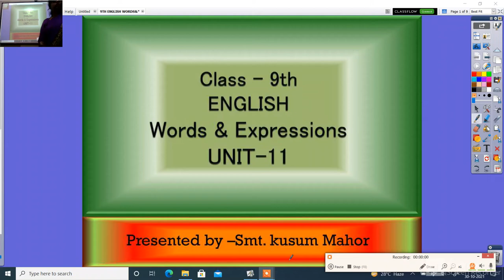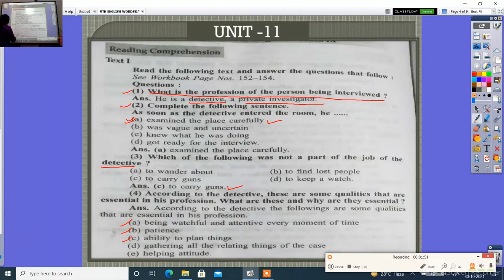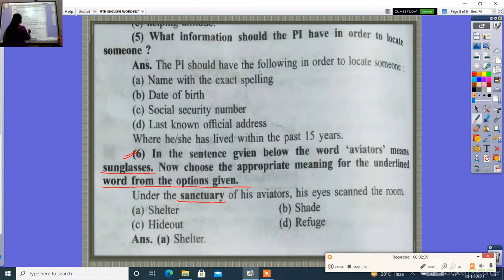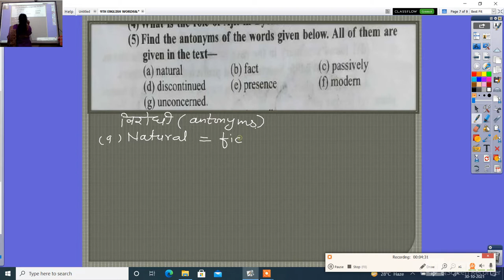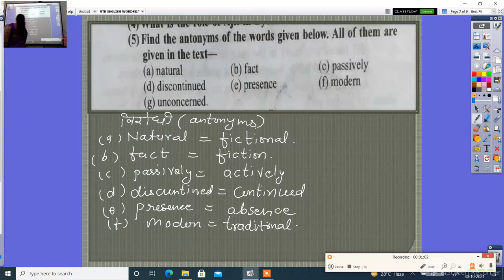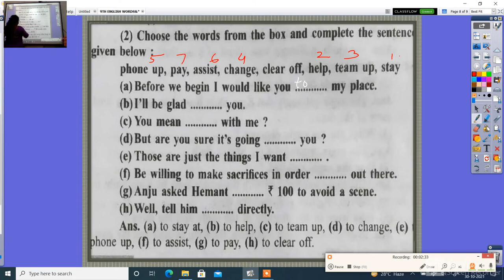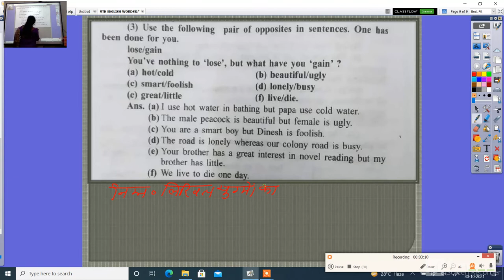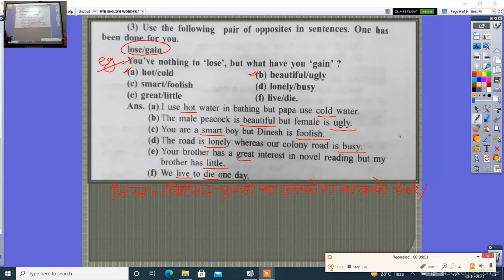9TH ENGLISH WORDS & EXPRESSIONS UNIT 11